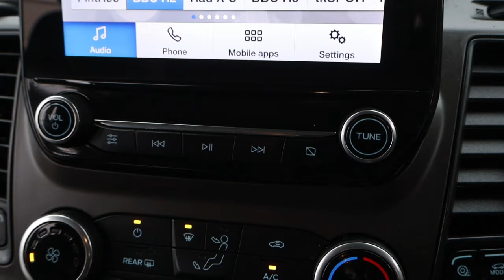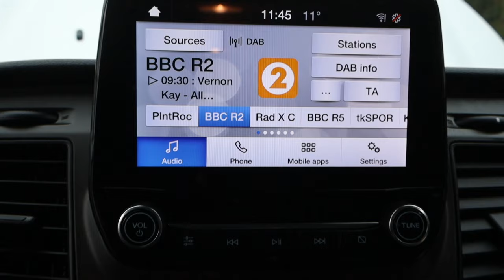WT21 DPK 2021 (21) FORD TRANSIT CUSTOM 320 ECO BLUE TREND KOMBI 130PS 6 SPEED L2 LWB 9 SEAT MINIBUS